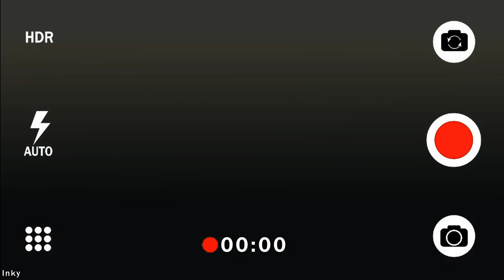Backyard Friend | Digital Horror Short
A kid makes sense of his home situation the way I, and I'm sure many other kids did at their age. By recording themselves playing "house" with their toys LMAOOO

But yeah! Whew, I really just... wanted this done at one point. It was really editing heavy. But yeah, I wasn't about to alienate the audience I've garnered from Maes lol.
Figure for every few random videos I make, chances are a horror short will be thrown in there as I think of them, cause they are fun! its just- not the only thing I want to do, y'know?